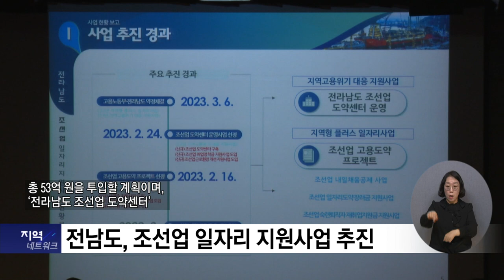복지TV 지역네트워크 _ 전체영상 / 2023.04.13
1_지역주요) 전남도, 조선업 일자리 지원사업 추진

2_지역주요) 완도군, 청산도 슬로걷기축제 개최

3_지역주요) 민명화 작가, 만개한 꽃을 화폭에 담다